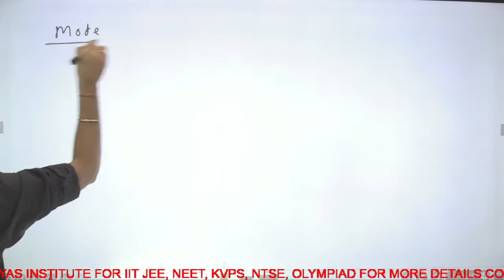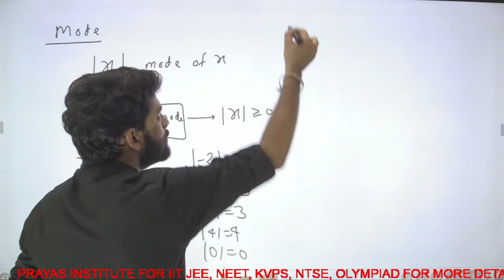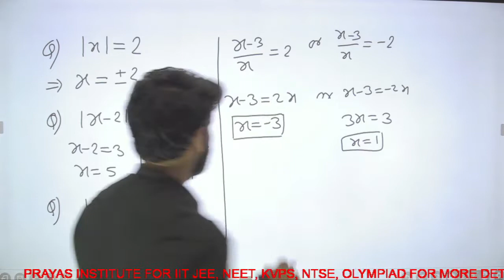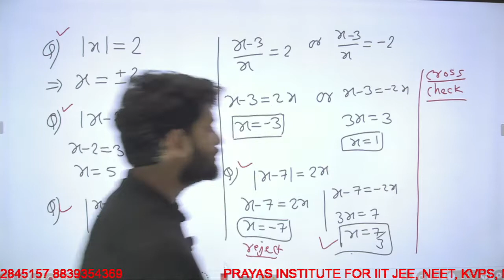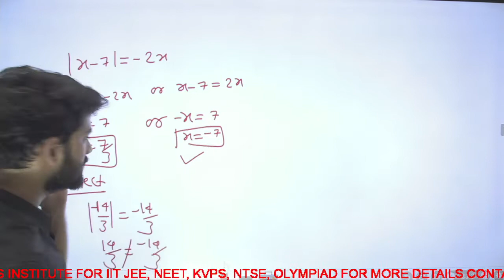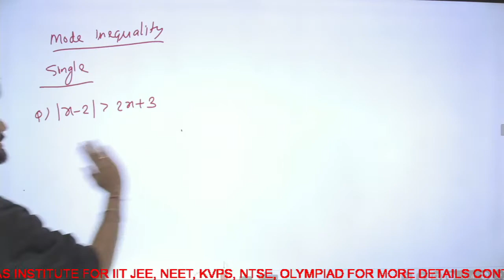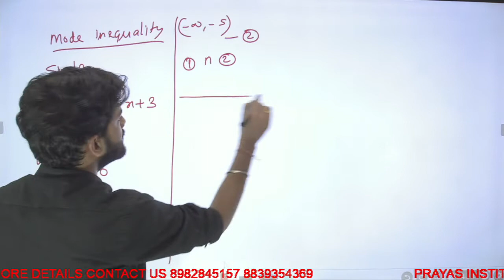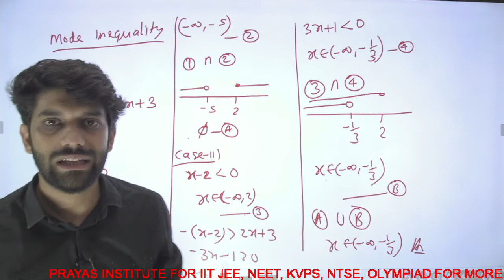BASIC MATHS LECTURE-7 BY PIYUSH SONI SIR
MODULUS EUALITY AND INEQUALITY